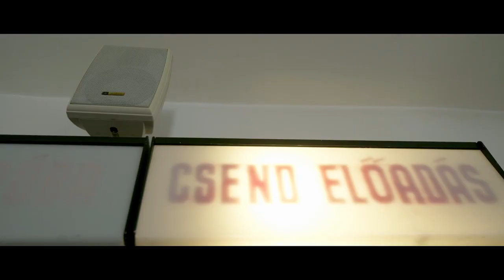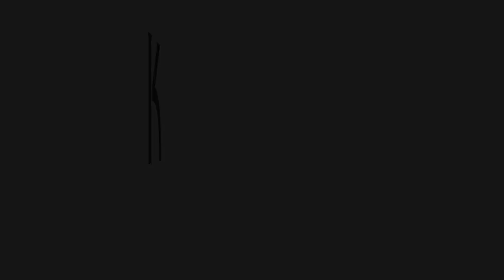Kecskeméti Katona évadklip 2018 /2019